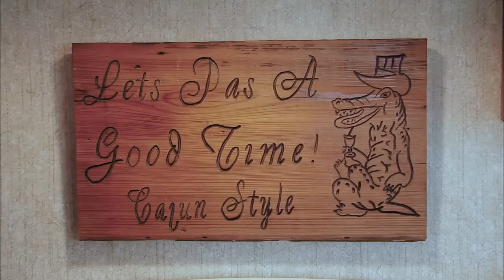Swamp People: Mother Nature's Grocery Store | History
Liz Cavalier and her family don't run to the store when they need something to eat. Today, Liz takes some time to cook up the Cajun wild boar recipes she learned from her mother.

Check out exclusive HISTORY content:
Swamp People